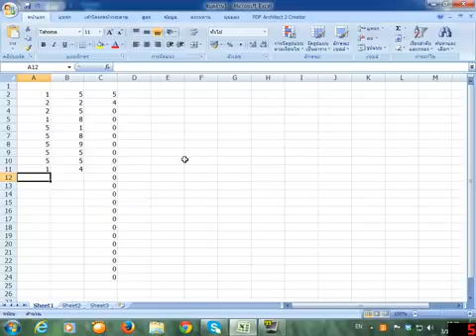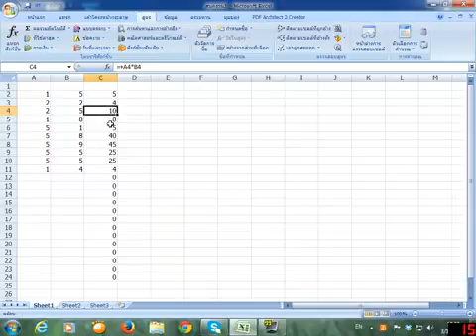[ Howto ] แก้ไข excel สูตร ไม่คำนวนอัตโนมัติ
วิธีแก้ไข สูตร excel ไม่คำนวนอัตโนมัติ ทำการแก้ไขสูตรหรือตัวเลขแล้วไม่สามารถคำนวนอัตโนมัติได้ มาดูวิธีแก้ฉบับง่ายๆกันดีกว่า